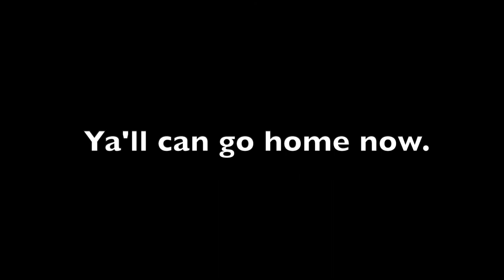Eric McKenna Project Show #109 - Sam DiBattista, Pittsburgh restaurateur, chef and entrepreneur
Eric sits down with Pittsburgh restauranteur and chef, Sam DiBattista. Sam and his wife Lori own and operate Vivo Kitchen located in Sewickley, PA.

Sam and Eric set off on a fast paced and wide ranging discussion. Everything from the current Covid-19 Pandemic and running an upscale restaurant in that environment to eclectic music to military life to social media to the cancel culture to what's allowed to be funny to -- well, did we mention food?

Such a fun and lively chat with one of Pittsburgh's finest chefs! Buckle up and join us! See Less